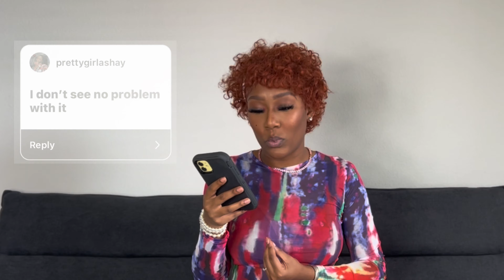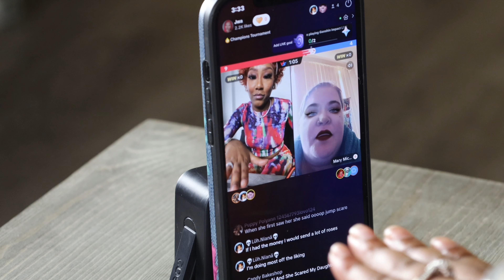Podcast Ep 1 : YUNG MIAMI SON | CARLEE RUSSEL UPDATE | JOSELINES CABARET 🤣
LIKE THIS VIDEO IF YOU GUYS WANT MORE PODCAST SEGMENTS !!

ITS VERY IMPORTANT THAT YOU LIKE THIS VIDEO 🔥🔥🔥🔥🔥🔥🔥🔥